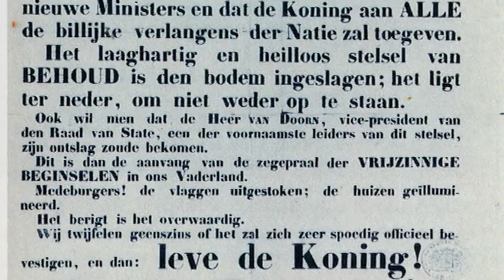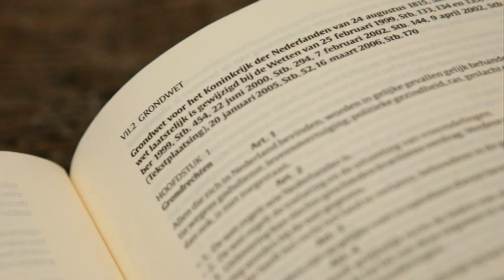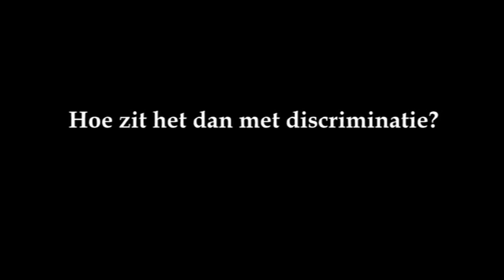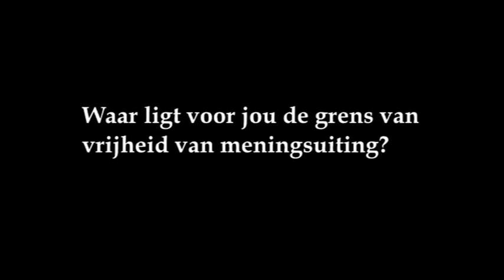Canonclip 30: De grondwet (voortgezet onderwijs)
Invalshoek animatiefilm: Belang van Thorbecke voor vorming van een democratisch Nederland. Invalshoek gesprekken met de kinderen: Artikel 7: van vrijheid van meningsuiting. Waar ligt de grens?